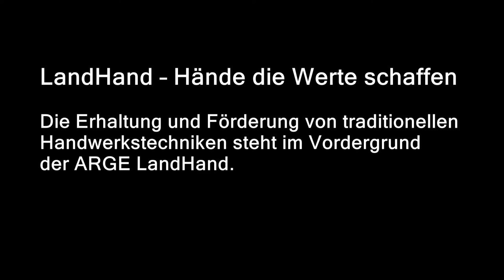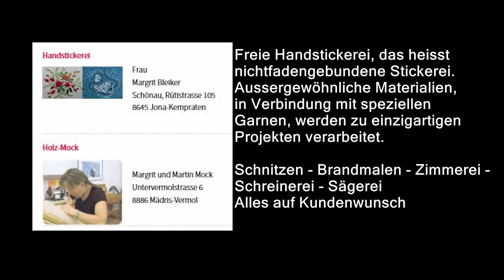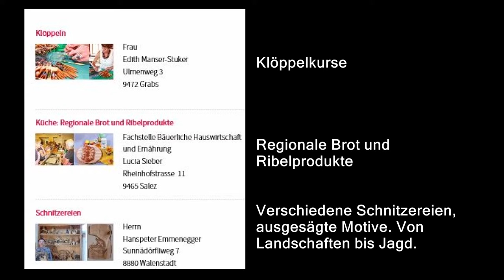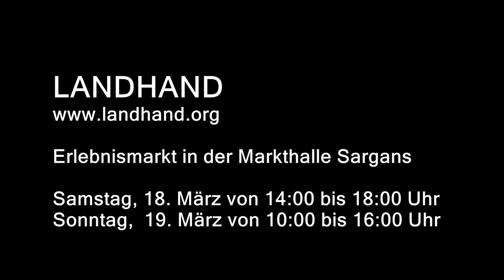Wurzelwerk bei LandHand